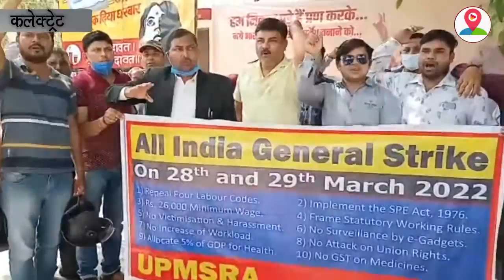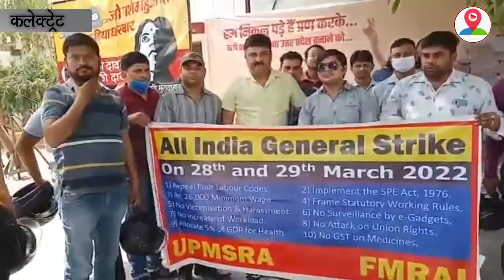मेडिकल एंड सेल्स रिप्रेजेंटेटिव ने दो दिवसीय हड़ताल का किया समर्थन, दी बड़ी चेतावनी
जनपद मुरादाबाद में अखिल भारतीय अभियान प्रदेश की समस्त ट्रेड यूनियन के साथ मेडिकल एंड सेल्स रिप्रेजेंटेटिव ने चल रही दो दिवसीय हड़ताल का समर्थन किया । साथ ही दो दिवसीय हड़ताल को लेकर मांग की है की चारों श्रम संस्थाओं को रद्द किया जाए, लागू श्रम कानूनों को खत्म करके लाया जाए, न्यूनतम वेतन 26000 लागू किया जाए, दवा प्रतिनिधि हेतु नियमावली बनाई जाए। आदि विभिन्न मांगों को लेकर सभी मेडिकल एंड सेल्स रिप्रेजेंटेटिव के पदाधिकारी और कार्यकर्ताओं ने विरोध जाहिर करते हुए हड़ताल का समर्थन किया है। और जानकारी देते हुए यूनियन के अध्यक्ष अजय चौधरी ने कहा कि सरकार से मांग है। हम देशव्यापी हड़ताल पर हैं। सारी ट्रेड यूनियन के साथ जो 1976 में सेल्स प्रमोशनल एंप्लोई एक्ट बनाया था। सरकार ने जो अभी तक लागू नहीं किया गया है।जबकि उसके बदले 4 श्रम कानून लेकर आ रही है गवर्नमेंट से हमारी मांग है कि। सरकार श्रम कानूनों को लागू करें अन्यथा जो पूंजीपति लोग हैं। वह जब चाहेंगे कॉन्ट्रैक्ट बेस पर रखेंगे और हमारे साथियों को निकालेंगे।हमारी सरकार से मांग है कि इन सभी को निरस्त करके जो 1976 में सेल्स प्रमोशनल एंप्लोई एक्ट बनाया गया था। उसको लागू किया जाए। साथ ही कहा कि अगर मांग पूरी नहीं होती है तो आंदोलन और आगे होगा।